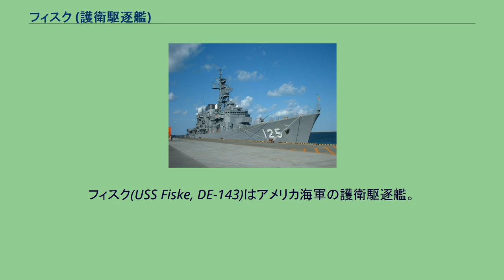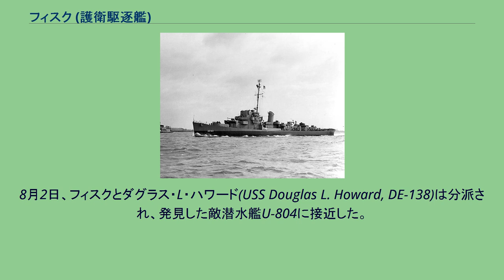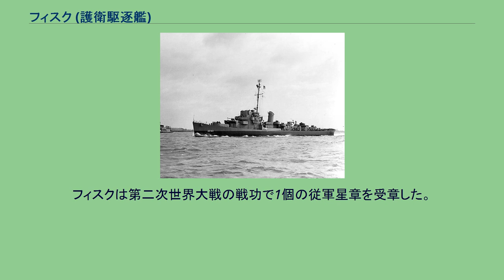フィスク (護衛駆逐艦)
フィスク(USS Fiske, DE-143)はアメリカ海軍の護衛駆逐艦。
エドサル級の一隻。
艦名はブラッドリー・A・フィスク海軍少将に因む。
フィスクは1943年1月4日にテキサス州オレンジのコンソリデイティッド鉄鋼会社で起工、3月14日にH・G・チョークレー夫人によって進水、8月25日に艦長R・P・ウォーカー少佐の指揮下就役する。
1943年11月12日から25日まで、フィスクはノーフォーク、パナマ運河地帯のココ・ソロ、ニューヨーク間で船団護衛を行った。
12月3日、フィスクはノーフォークを発ち、ノーフォークとニューヨークからカサブランカへ向かう船団の護衛に3回従事した。
1944年4月20日、3度目の船団護衛中に船団は地中海西部でドイツ軍の雷撃機の攻撃を受けた。
だが、フィスクの射程内に入った敵機は一機もなかった。
カサブランカへの船団護衛任務を終え、1944年5月21日にニューヨークに戻ったフィスクは、6月10日に護衛空母ウェーク・アイランド(USS Wake Island, CVE-65)を中心とするハンター・キラー・グループに加わった。
5日後、そのグループは大西洋へ出撃した。
7月20日から24日までカサブランカで補給を行う。
8月2日、フィスクとダグラス・L・ハワード(USS Douglas L. Howard, DE-138)は分派され、発見した敵潜水艦U-804に接近した。
U-804はすぐに潜航したが、護衛駆逐艦2隻はソナーでU-804を捕らえた。
そして、攻撃に入ろうとした時、フィスクの右舷中央に魚雷が命中した。
10分も経たないうちにフィスクは二つに折れ、放棄された。
33名が戦死し、50名が重傷をおった。
生存者はすべて護衛駆逐艦ファークハー(USS Farquhar, DE-139)に救助された。
フィスクは第二次世界大戦の戦功で1個の従軍星章を受章した。